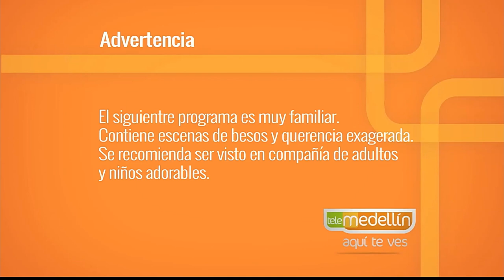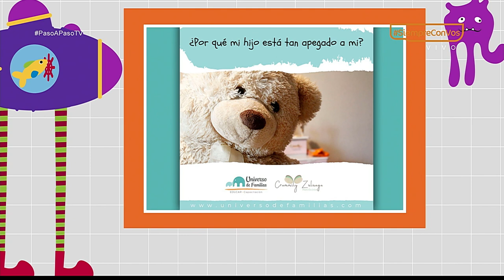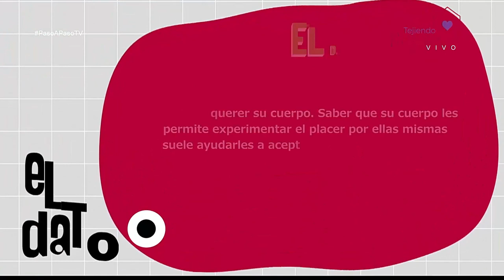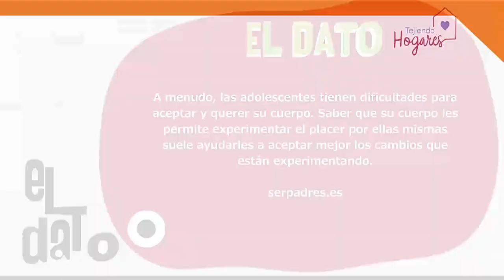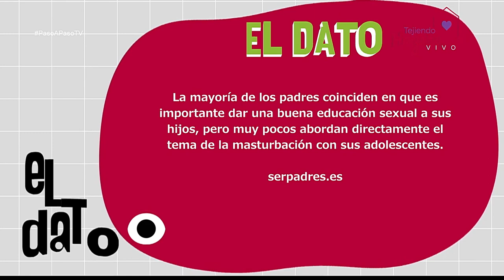Masturbación en adolescentes [Paso a Paso TV] Telemedellín